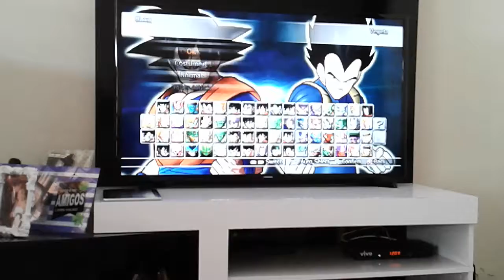Como Fazer a fusão do Goku com Vegeta